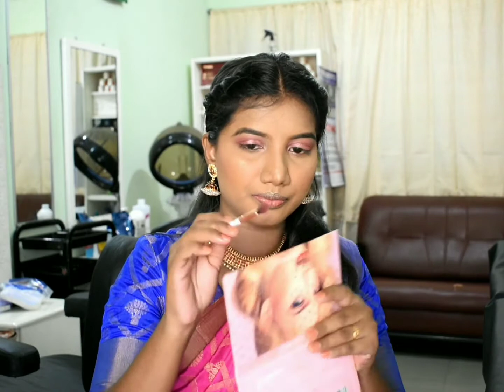Wedding Guest Makeup in Saree Look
Hi!  Friends 👋❤️